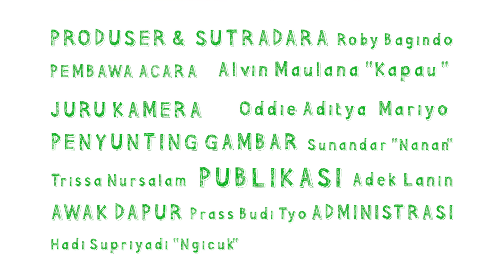Ayam Bakar Taliwang Feat Ratna Ayu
Ayam Bakar Taliwang atau Ayam Plecingan adalah makanan khas Lombok, Nusa Tenggara Barat yang berbahan dasar ayam yang disajikan bersama bumbu-bumbunya berupa cabai merah kering, bawang merah, bawang putih, tomat merah, terasi goreng, kencur, gula Jawa, dan garam.

Ayam Bakar Taliwang | Resep #114 esep lengkap bagaimana cara membuat Ayam Bakar Taliwang kreasi chef Kapau ditemani @ayuwidari dan @PresyDitia dapat dilihat di bawah.

Bahan:
1 ekor ayam buras
10 buah cabai rawit
10 buah cabai merah keriting
15 siung bawang merah
10 siung bawang putih
2 buah tomat merah
2 buah jeruk nipis
3 ruas kencur
3 btg serai
10 g terasi
Air
Garam
Gula
Lada

Cara Membuat:
1. Blender bumbu sampai halus.
2. Tambahkan gula, garam dan lada pada bumbu yang sudah halus.
3. Ambil sebagian bumbu untuk proses marinasi ayam. Proses marinasi ini dapat berlangsung sampai dengan 1 jam.
4. Siapkan wajan dan beri sedikit minyak, lalu panggang ayam.
5. Masak hingga warna bagian yang terkena permukaan wajan berwarna kecokelatan.
6. Setelah itu balik dan lakukan hal yang sama untuk sisi lainnya.
7. Masukkan sisa bumbunya dan tambahkan air agar tidak kering, lalu tutup.
8. Sajikan.

Ayam Bakar Taliwang Feat Ratna Ayu | Resep #076